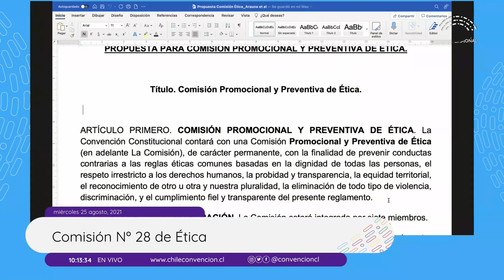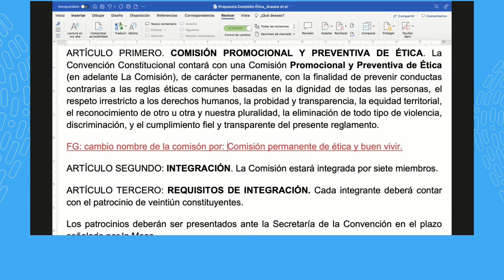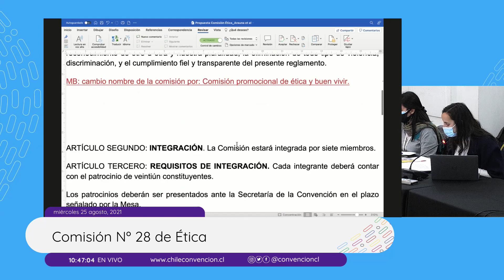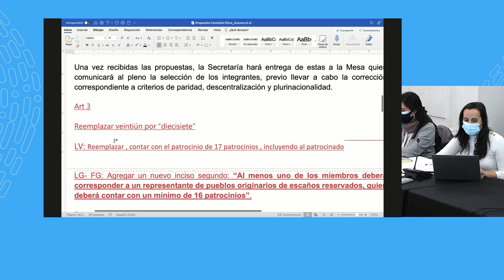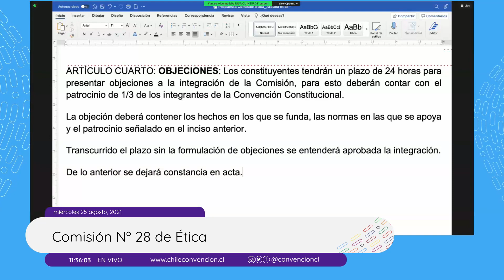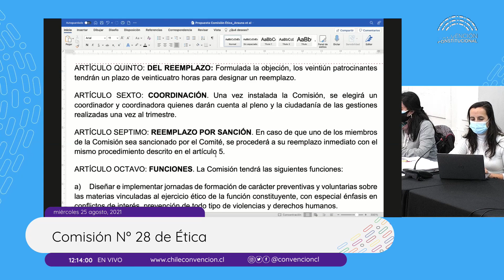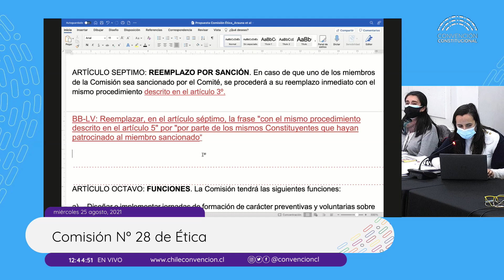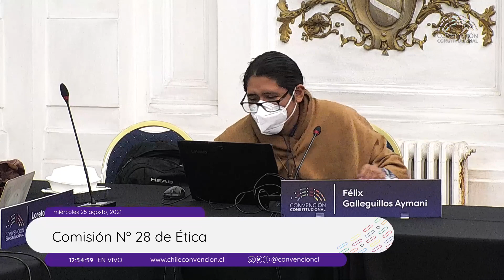Comisión de Ética N°28 - Convención Constitucional Chile - 25/08/21.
La Comisión de Ética de la Convención Constitucional está conformada por 17 convencionales constituyentes: Damaris Abarca, Cristóbal Andrade, Francisca Arauna, Benito Baranda, Marcos Barraza, Trinidad Castillo, Bernardo de la Maza, Bessy Gallardo, Felix Galleguillos,  Lidia González, Maximiliano Hurtado, Katerine Montealegre, María Elisa Quinteros,  Luciano Silva, Loreto Vidal, Christian Viera y Arturo Zúñiga.